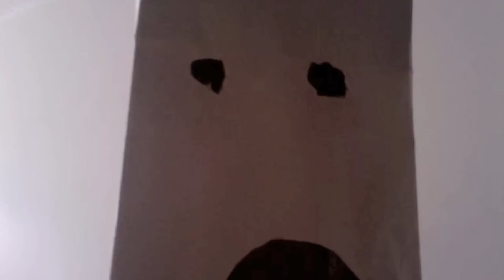MAD PAPER GHOST!!!! ( this video is not allowed 4 kids under the age of 12)